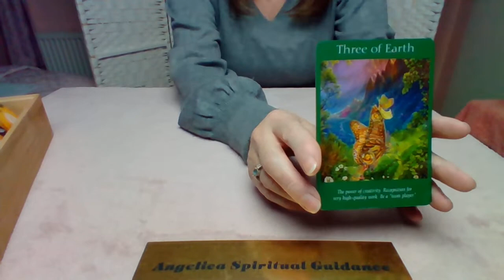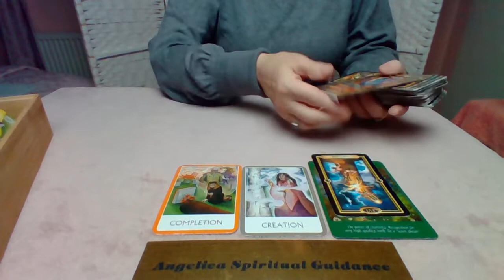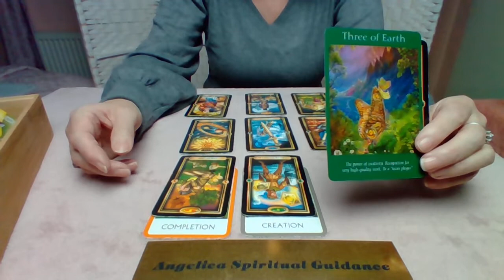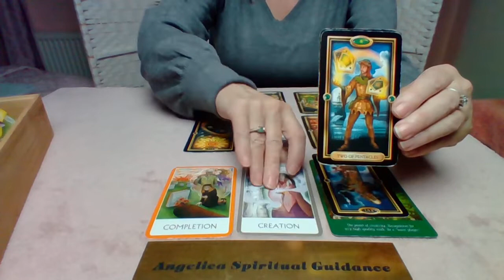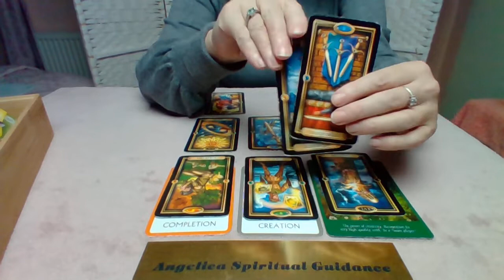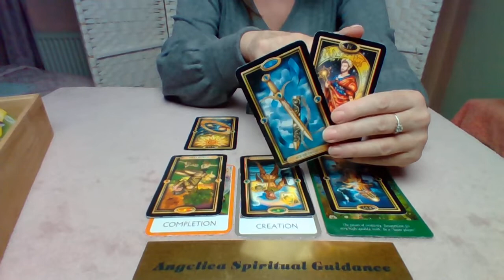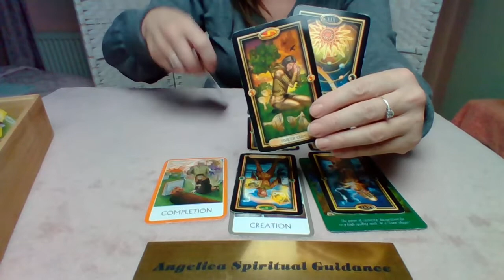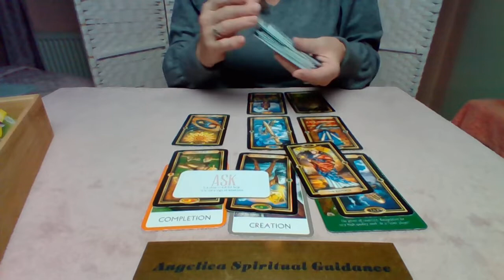Gemini November 2021 - Inevitable Change. Laying Solid Foundations For The Future !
I hope you enjoy this November Spirit Message for Gemini.